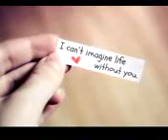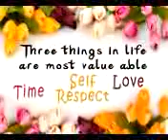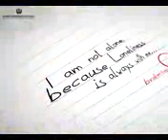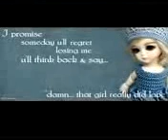Ye mumkin toh nahi jo din ne chaha tha wo miljaye